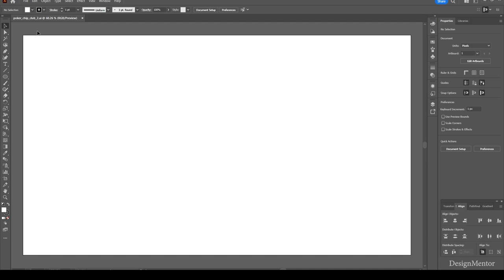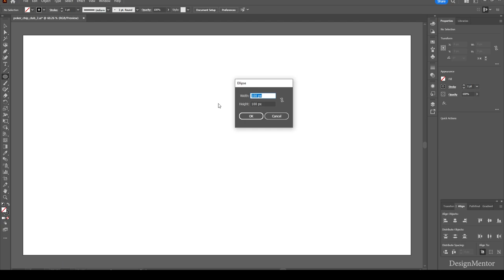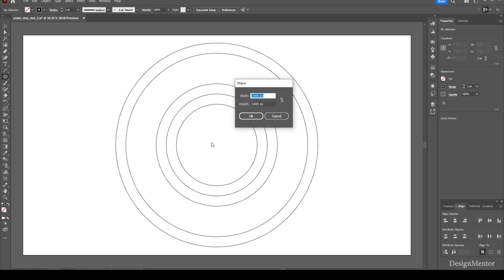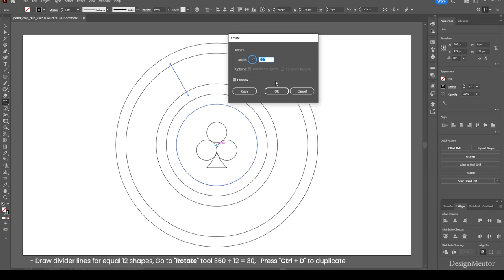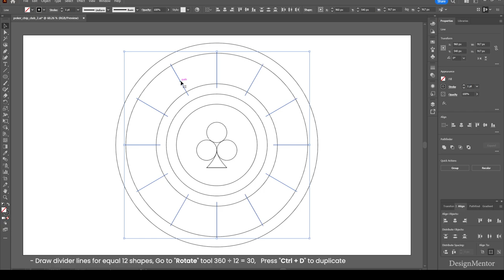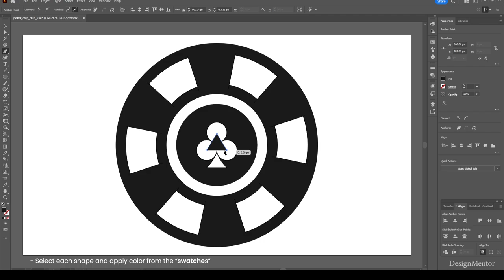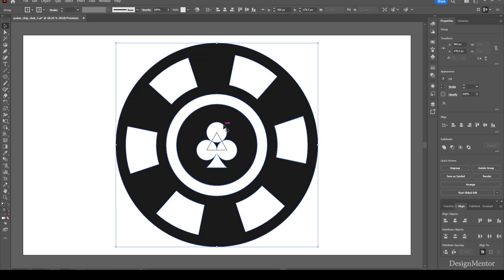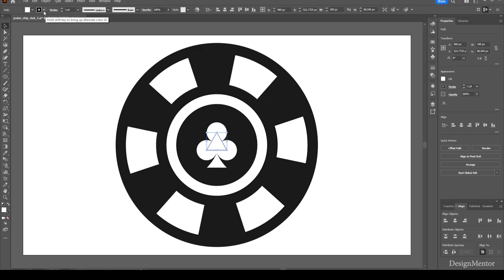How to create Poker Chip Club in Adobe Illustrator | DesignMentor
Draw Poker Chip Club in Adobe Illustrator

Graphic Designer
UX Designer
User Experience Designer
Infographics
Design Thinking
Interaction Designer
Data Visualization Chart
Smartwatch Designer
Design Mentor